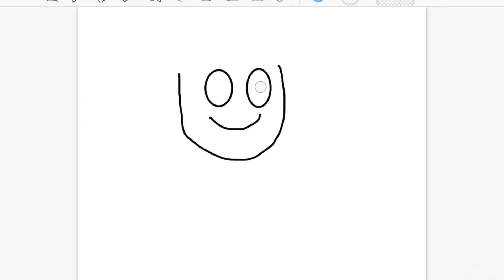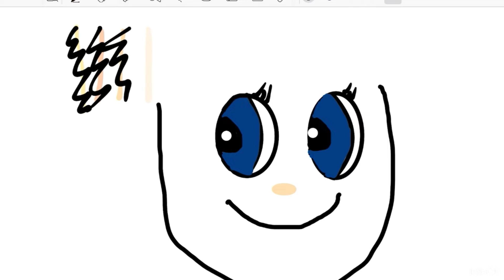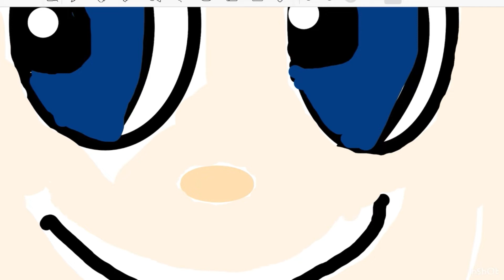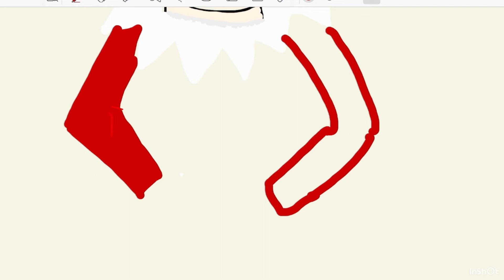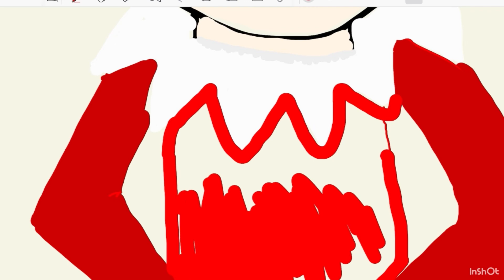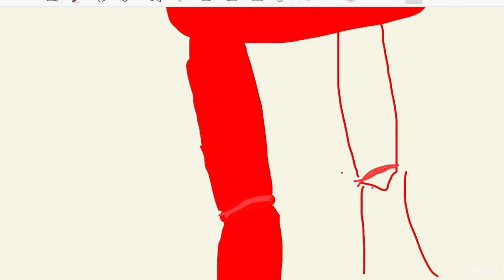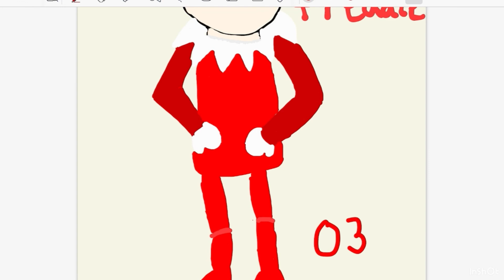Day 3 Drawcember *speeded up*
Drawcember 3! My Elf! *speeded up*